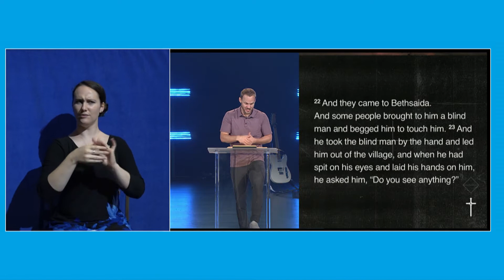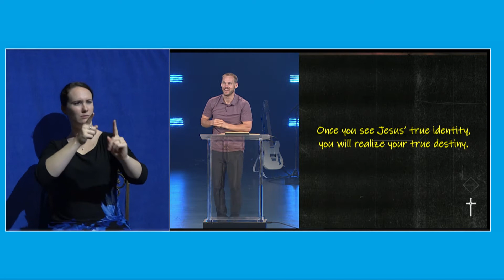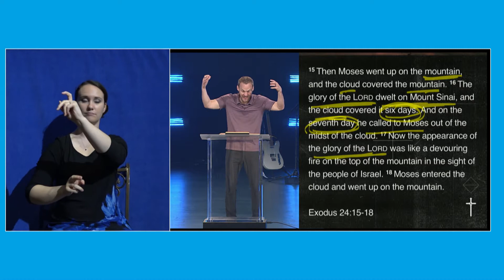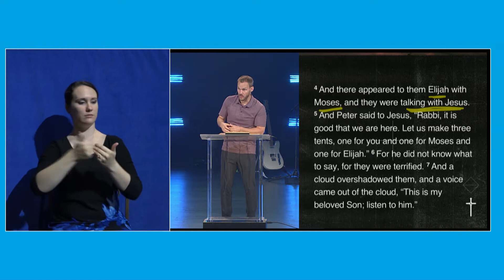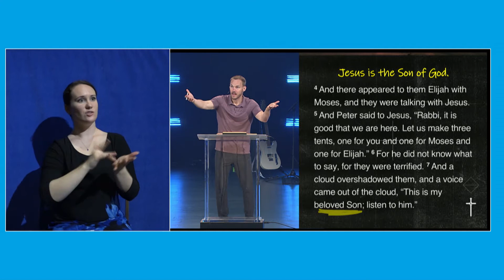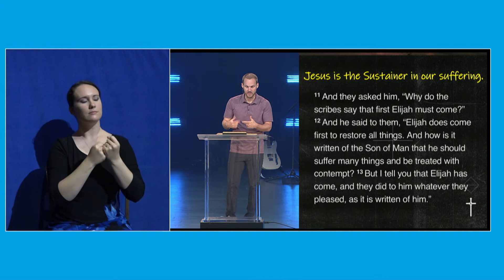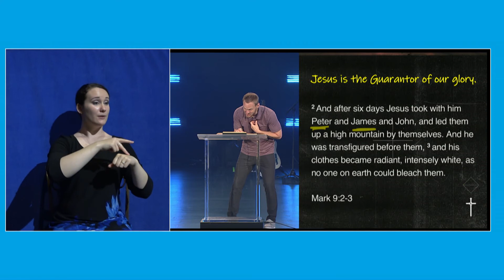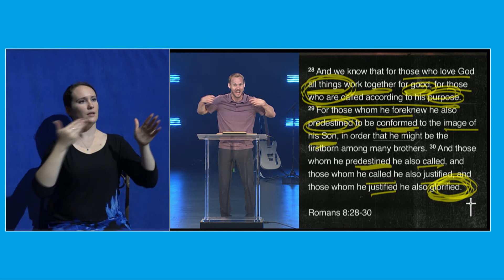ASL - Sunday, June 12, 2022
He Guarantees Our Glory | Mark 9:1-13 | David Platt